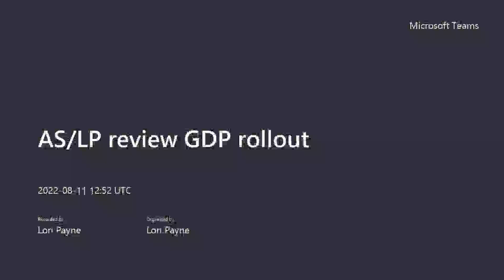Ahmed Mohamed interview with Project Blue World Aug 11 2022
Retired Colonel from the Egyptian Air Force, is seeking new opportunity as flight dispatcher, flight operations, aviation safety, aviation security and administration.

Over 24 years' experience in the military, including in aviation safety, piloting various aircraft, aviation and aeronautical training, air operations, and aerodrome safety and security. My entire career has taken place in an operational environment dealing with counterterrorism operations, surveillance, and military intelligence.

I am experienced with a specialization in the Hawkeye early warning aircraft. I have a Bachelors’ Degree in Aviation science and I hold IATA certifications in the Safety Management System and the Aerodrome Management System. I also hold a certification in Aviation Risk Management.